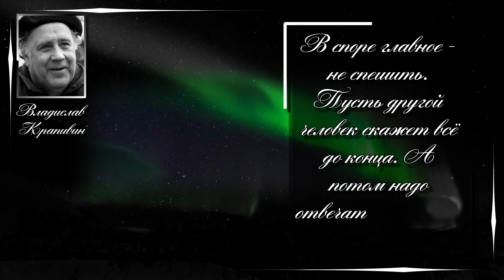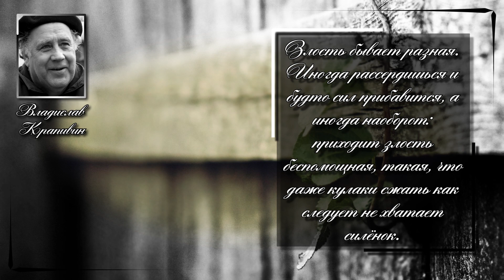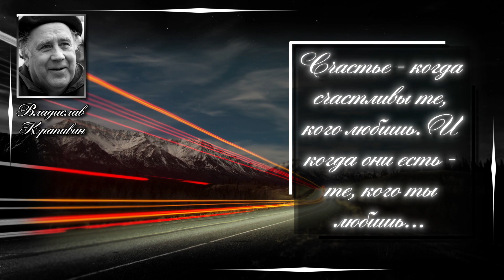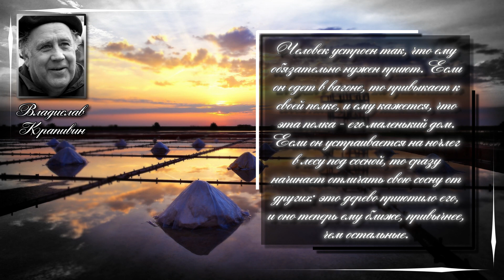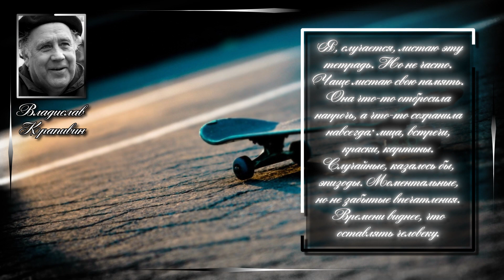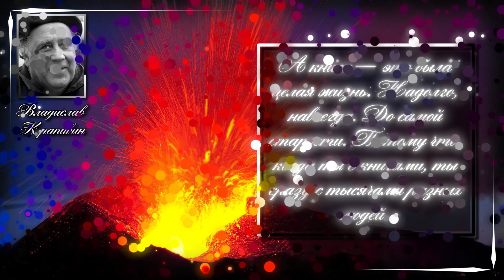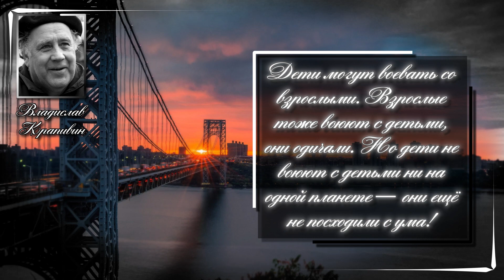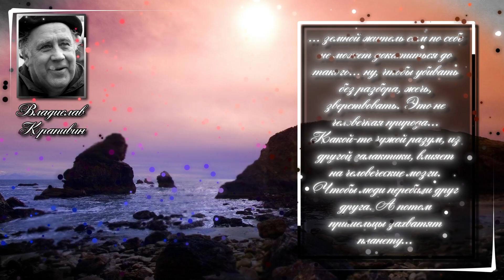Владислав Крапивин. ...ежели разобраться, что такое счастье? Это — жизнь без страха ...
Владислав Петрович Крапивин (14 октября 1938, Тюмень, Омская область — 1 сентября 2020, Екатеринбург) — русский детский писатель, поэт, сценарист, журналист и педагог. Лауреат Премии Президента Российской Федерации (2014) и премии Ленинского комсомола (1974).

Цитаты :
...ежели разобраться, что такое счастье? Это — жизнь без страха...
У каждого человека начинается новая жизнь, когда среди множества приятелей и товарищей появляется единственный и самый нужный на свете друг.
Все-таки легче жить на свете, когда кругом хорошие люди.
Когда колеблются весы, один смелый шаг, одно хорошее дело может стать последней крупинкой на чаше добра.
Когда человеку плохо, он порой забывает, что кому-то может быть еще хуже.
В споре главное - не спешить. Пусть другой человек скажет всё до конца. А потом надо отвечать - коротко и чётко.
Если рана не болит, ею очень удобно хвастаться.
Злость бывает разная. Иногда рассердишься и будто сил прибавится, а иногда наоборот: приходит злость беспомощная, такая, что даже кулаки сжать как следует не хватает силёнок.
Счастье - когда счастливы те, кого любишь. И когда они есть - те, кого ты любишь...
Может быть, любопытство — один из признаков надежды?
Впрочем, ерунда, старости не бывает, если человек ее не хочет. Просто приходит время, когда лопается нить, которая связала тебя с крылатым змеем.
Человек устроен так, что ему обязательно нужен приют. Если он едет в вагоне, то привыкает к своей полке, и ему кажется, что эта полка - его маленький дом. Если он устраивается на ночлег в лесу под сосной, то сразу начинает отличать свою сосну от других: это дерево приютило его, и оно теперь ему ближе, привычнее, чем остальные.
Телевизор смотришь - там тоже: бах, бах! Иногда думаешь: взрослые люди, а чем занимаются. Будто на земле другого дела нет, как друг друга стрелять и резать.
Укрытые в земле снаряды - это продолжение войны
Вселенная - она, конечно, общий дом, но у каждого ли есть в этом доме свой угол и окошко с огоньком?
Ведь Творец знал, что делает, когда вкладывал в человеческие головы множество религий. Видимо, Он считал, что у разных племен — разные пути познания...
Я, случается, листаю эту тетрадь. Но не часто. Чаще листаю свою память. Она что-то отбросила напрочь, а что-то сохранила навсегда: лица, встречи, краски, картины. Случайные, казалось бы, эпизоды. Моментальные, но не забытые впечатления. Времени виднее, что оставлять человеку.
А книги — это была целая жизнь. Надолго, навсегда. До самой старости. Потому что, когда ты с книгами, ты сразу с тысячами разных людей.
Слово - удивительная вещь. Если скажешь "неудача", кисло на душе делается. А если скажешь "приключение", то сразу веселее.
Помните, летним вечером зовут вас с крыльца, а вы просите: «Ну, еще пять минуток!» Но пять минуток проходят, как одна, и все равно пора домой, из-под звезд, из веселой страны игр — в скучные комнаты. И, засыпая, вы знаете, что такого вечера больше не будет никогда.
Сильная жалость чем-то похожа на ощущение вины.
Дети могут воевать со взрослыми. Взрослые тоже воюют с детьми, они одичали. Но дети не воюют с детьми ни на одной планете — они ещё не посходили с ума!
...Настоящая смелость проявляется именно в суровые часы, а пустая важность и надутая храбрость при виде опасности слетают с человека шелухою.
... земной житель сам по себе не может докатиться до такого... ну, чтобы убивать без разбора, жечь, зверствовать. Это не человечкая природа... Какой-то чужой разум, из другой галактики, влияет на человеческие мозги. Чтобы люди перебили друг друга. А потом пришельцы захватят планету...
Вот представьте, что у вас на кухне завелись тараканы. Их можно давить, морить разными порошками. Можно их на какое-то время вывести. А потом они опять... Надо не тараканов морить, а чтобы на кухне была чистота. А если там грязь и плесень, они разведутся снова... Разве не простая мысль?... Вот и в человеческой жизни: когда люди становятся равнодушными, ленивыми или слишком сытыми, когда им наплевать на свою планету, появляются те, которые велят. И кое-кто из людей - не против: так спокойнее и проще.